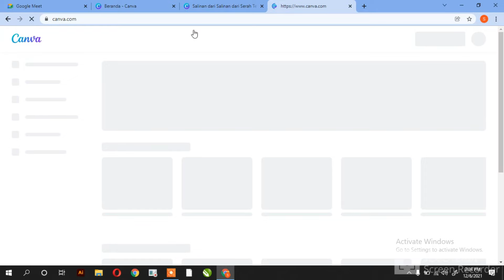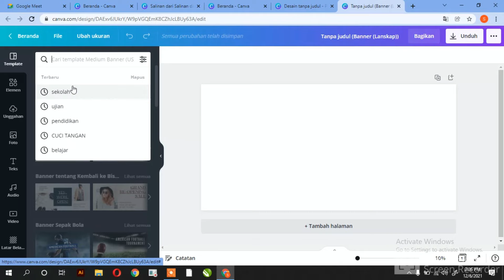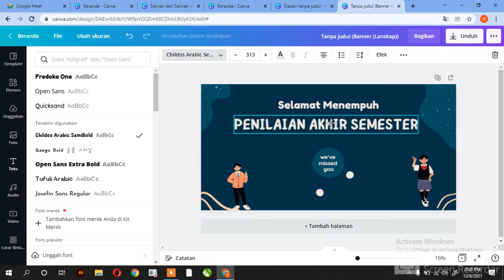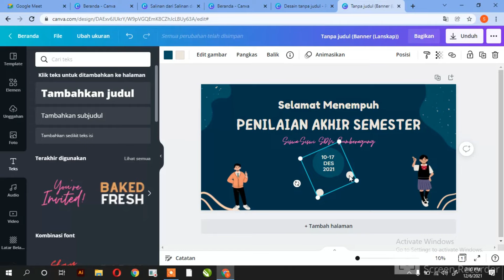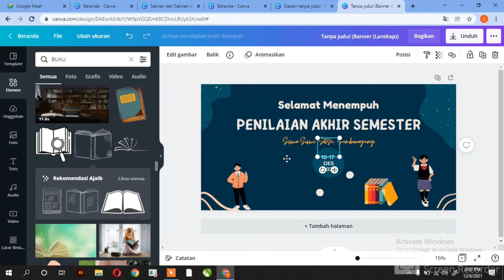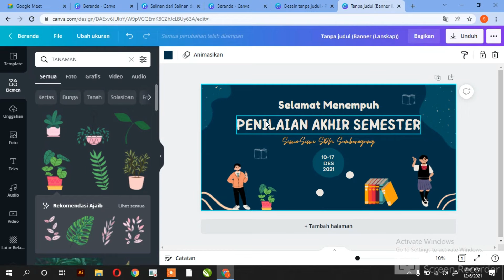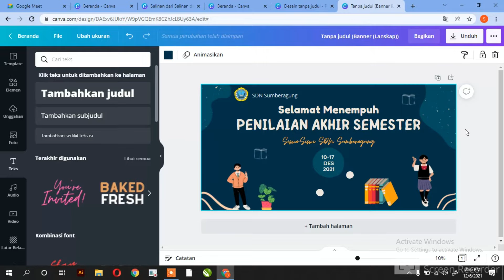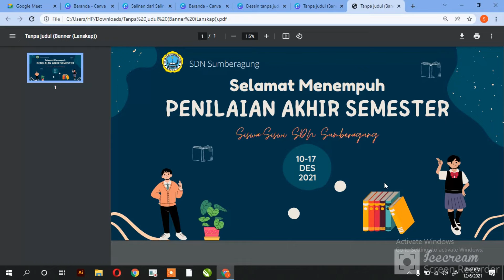SIMPLE !! BIKIN DESAIN BANNER DI CANVA. SIAPAPUN BISA. TIDAK PECAH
Assalamu'alaikum wrwb.. berikut tutorial jitu buat desain banner di Canva. Mudah, cepat dan hasil keren. bagi teman-teman yang ingin mengakses canva premium secara gratis, silahkan tuliskan akun emailnya di kolom komentar ya. semoga bermanfaat.